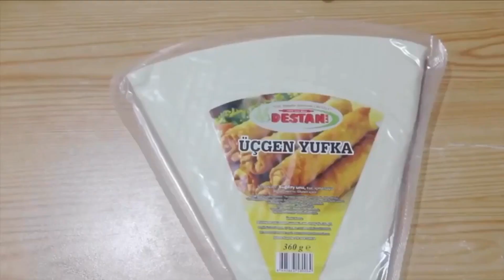طبق ثانوي 15. رمضان